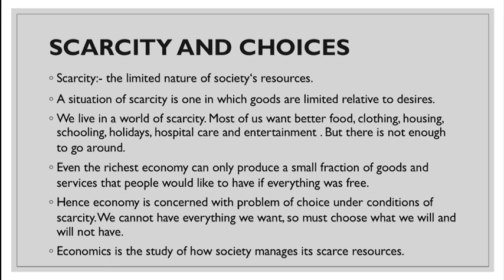SCARCITY AND CHOICES 1 |Part 3 [Module 1 - Unit 1]Principles of Economics | FYUGP Economics | KU